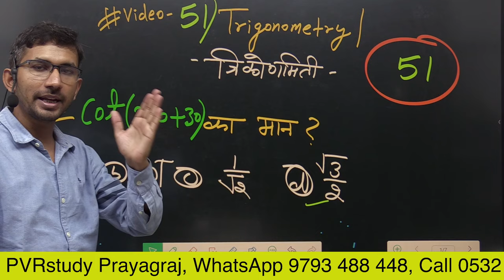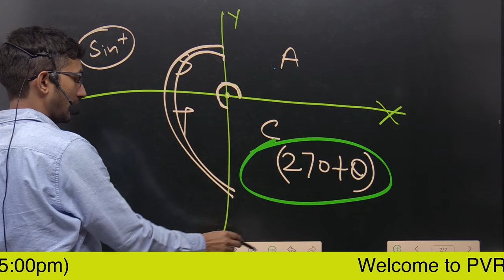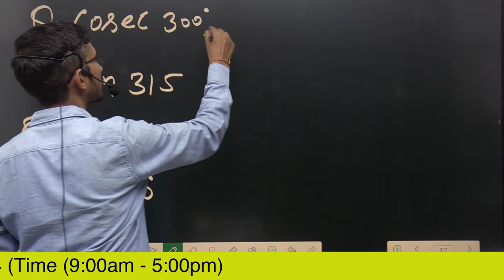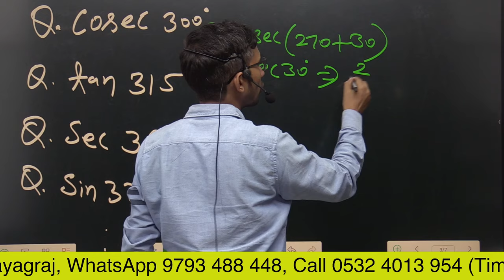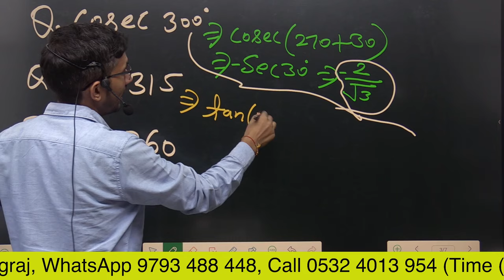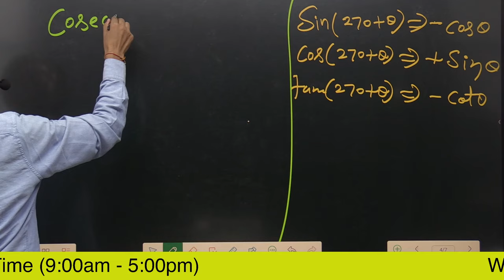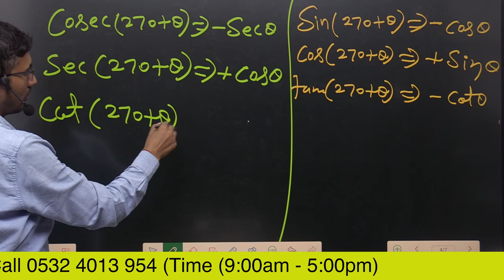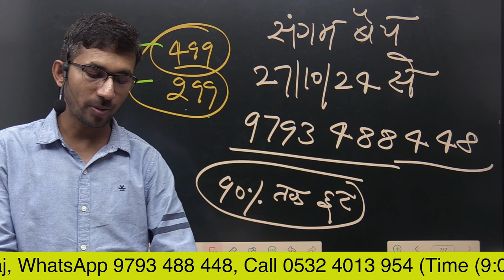Video 51 | Trigonometry Part 9 | जीरो लेवल से त्रिकोणमिति